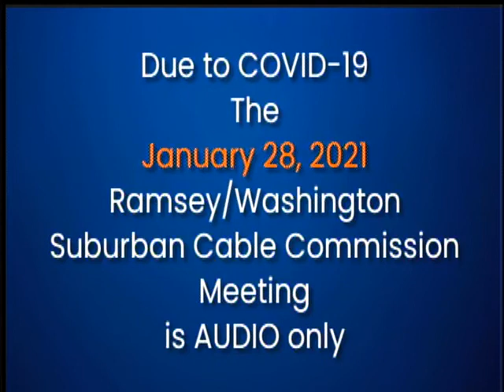Ramsey/Wash Cable Comm Jan 28, 2021